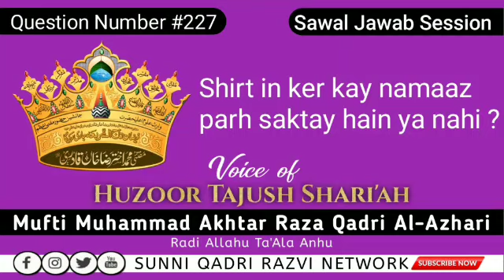Shirt in ker kay namaaz parh saktay hain ya nahi ? By Huzoor Tajushsharia Alaihir Rahma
Sawal #⃣2️⃣2️⃣7️⃣Shirt in ker kay namaaz parh saktay hain ya nahi ?